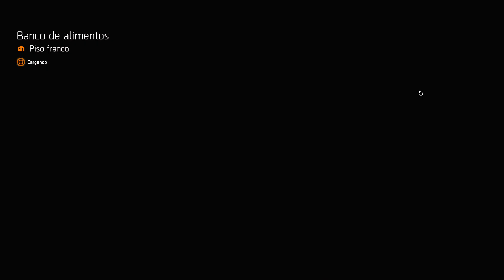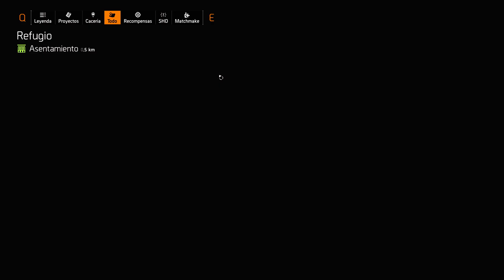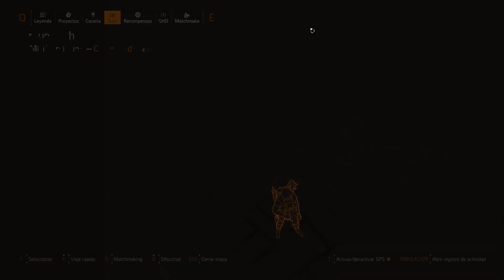THE DIVISION 2 #48 | PRODUCTOS QUÍMICOS INTERVENIDOS | Gameplay Español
Continuamos con la Expansión Señores de la Guerra de New York!!! espero que lo disfrutéis tanto como yo grabándolo!!